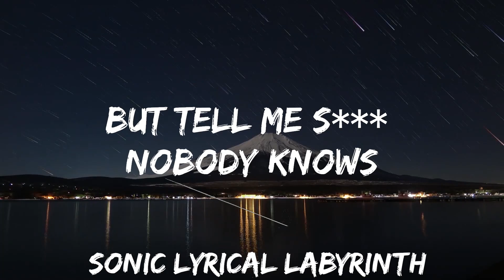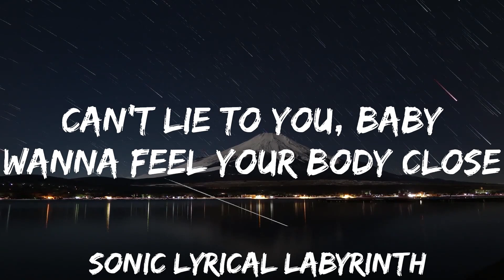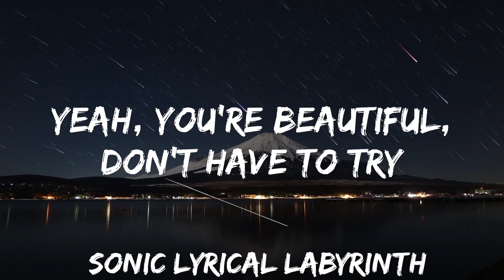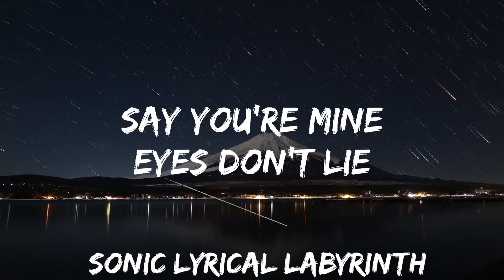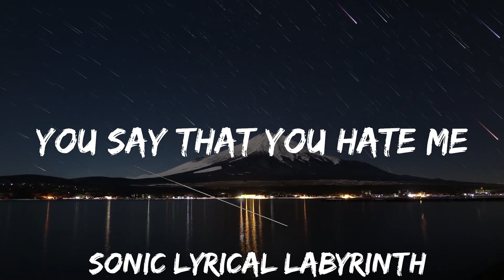Isabel LaRosa - eyes don't lie (Lyrics) | 30mins with Chilling music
🎵 Follow the official 7clouds playlist on Spotify :
​🎧 Isabel LaRosa - eyes don't lie (Lyrics)
⏬ Download / Stream:

👉 Isabel LaRosa

☁️ 7clouds:

🎤 Lyrics: Isabel LaRosa - eyes don't lie

[Bridge]
I swear friends don't get this close
Pull you in exchanging souls